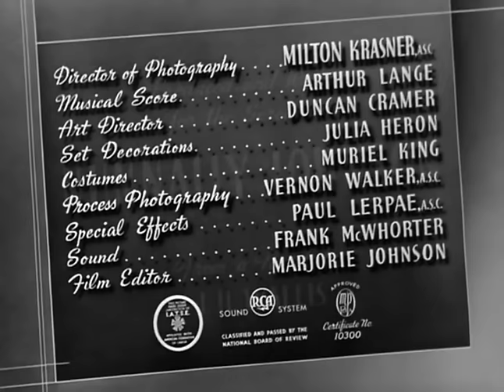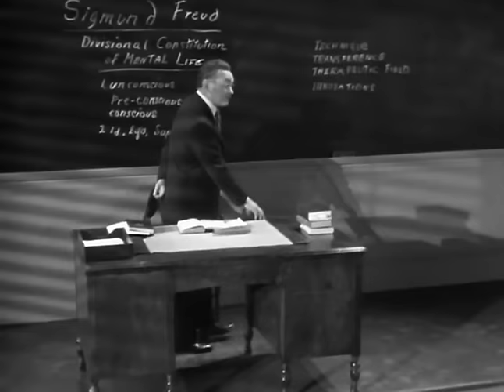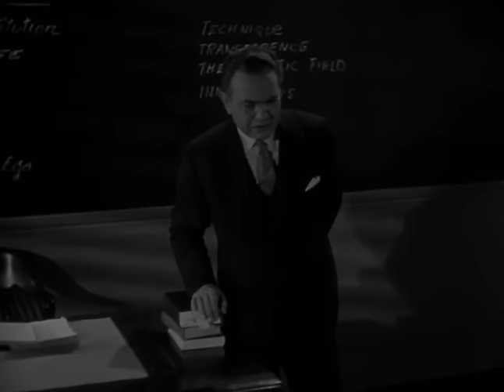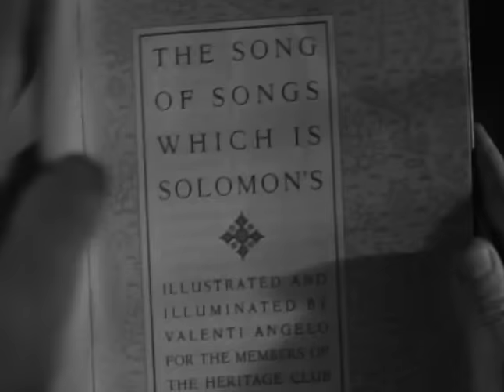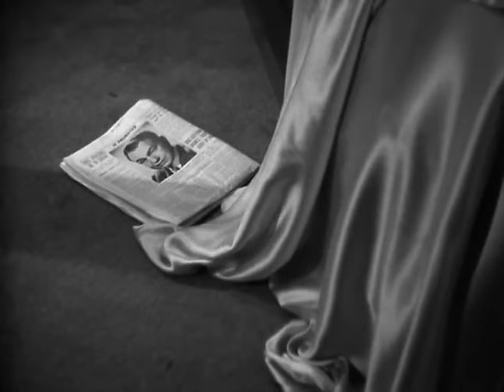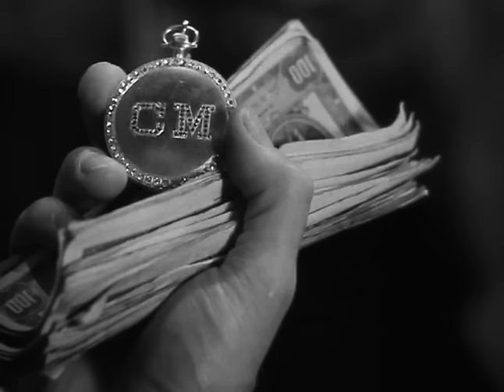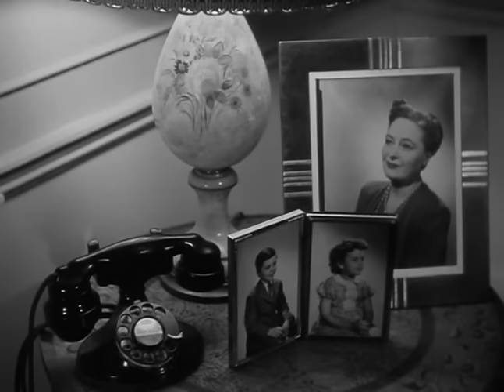The Woman In The Window 1944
When a conservative middle-aged professor engages in a minor dalliance with a femme fatale, he is plunged into a nightmarish quicksand of blackmail and murder.